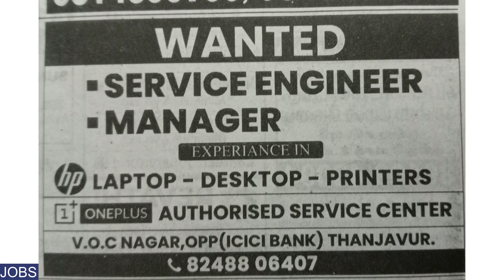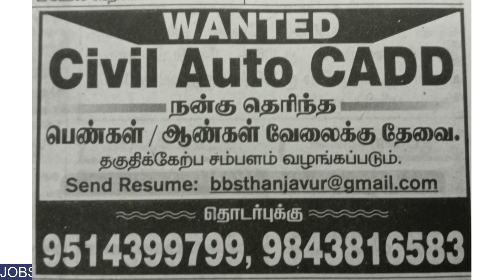TamilNadu jobs vacancy✍️ today |job|TamilNadu வேலைவாய்ப்பு 31-10-2023 jobs‎